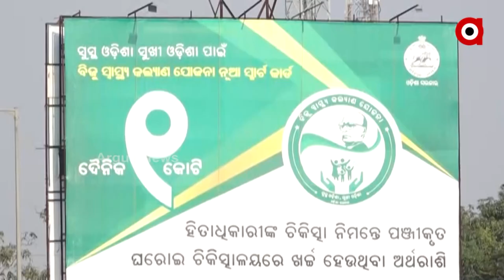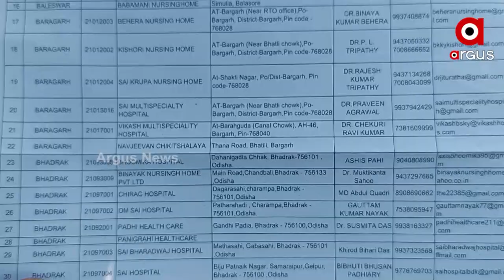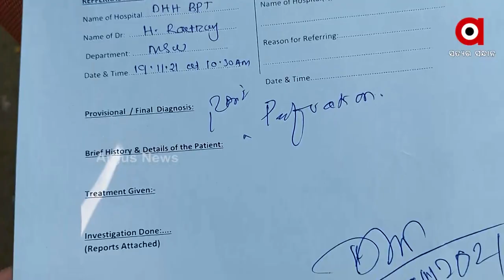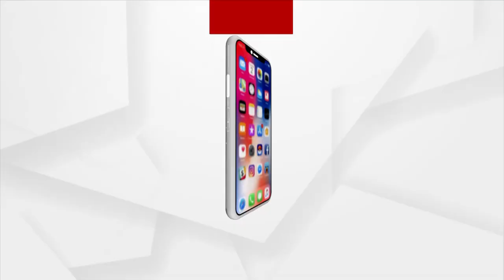ପୁଣି ପଦାରେ ପଡିଲା ବିଜୁ ସ୍ମାର୍ଟ କାର୍ଡ ସତ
ପୁଣି ପଦାରେ ପଡିଲା ବିଜୁ ସ୍ମାର୍ଟ କାର୍ଡ ସତ । ହସ୍ପିଟାଲରେ କାମରେ ଆସୁନି କାର୍ଡ।ମେଡିକାଲରେ ମିଳୁନି ମାଗଣା ଚିକିତ୍ସା ସୁବିଧା।  ନିର୍ବାଚନୀ ପ୍ରଚାର ପାଇଁ ସର୍ବସ୍ବ ପାଲଟିଛି ବିଜୁ ସ୍ବାସ୍ଥ୍ୟ କଲ୍ୟାଣ କାର୍ଡ ।